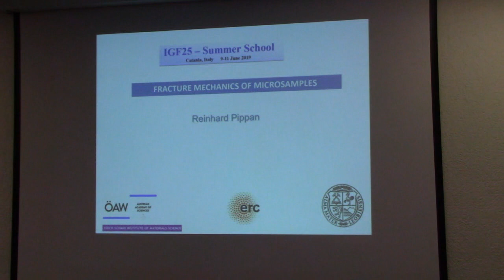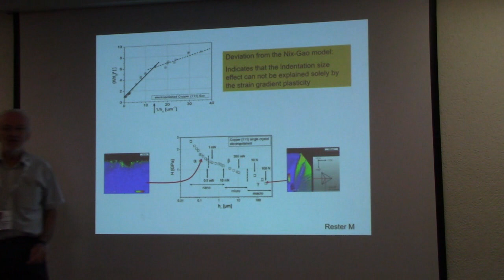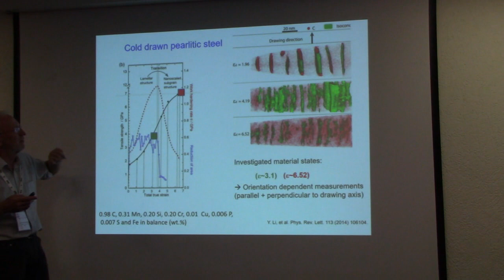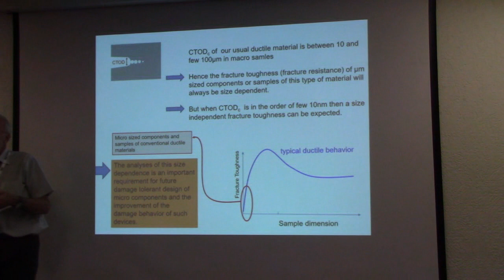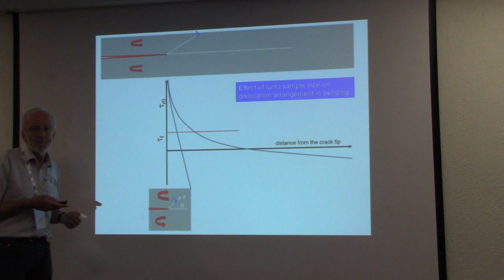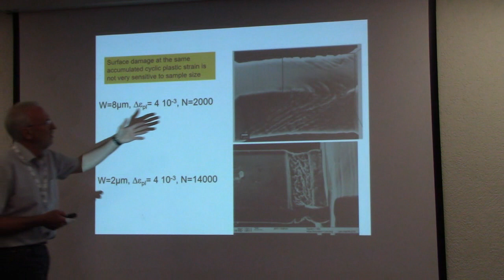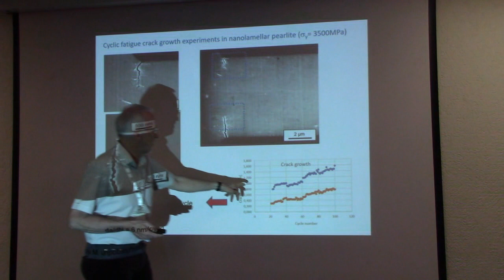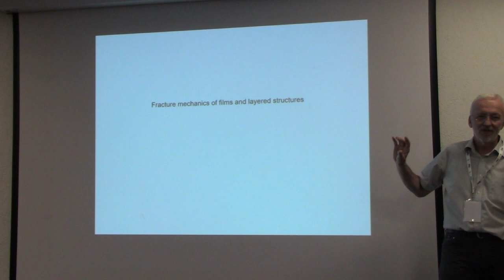Catania 2019 Pippan Lect 3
Fracture mechanics has been developed to avoid catastrophic failures of structures. It is nowadays the basic tool for damage tolerant design. From materials science point of view the development of materials with improved fracture resistance has become an additional important topic. The developed standards to determine the fracture mechanics parameters are adapted to sample sizes from centimetre to meter. The standards are designed to generate materials specific crack growth resistance data and not size dependent parameters. The transferability of this testing procedure to dimensions of micrometers is important but not straight forward. The fracture mechanical properties of materials in small dimensions have become an important research area in materials science.

A driving force is the growing industrial importance of micro-electronic and micro-electromechanical systems and new down sized devices, for example for medical applications. The load bearing capacity and life time of such micro sized components are determined by the mechanical properties of the material with the corresponding dimensions. Another reason for the development of mechanical tests with samples in the micro range is the evaluation of individual properties of microstructural elements like grain boundaries or individual phases, which have typical dimensions in the micrometer and submicrometer regime.

The main goal of the lecture will be devoted to:
-      limits of the application of fracture mechanic tests to microsized samples,
-      when do fracture mechanic parameters remain size independent and when not,
-      what can we learn from micromechanical tests about fracture of materials in general,
-      is classical elasto-plastic continuum mechanics applicable for the description of the behaviour of micro samples,
-      when have we take into account the discrete nature of plasticity,
-      when is the plasticity size dependent,
-      can we solve fracture problems with microsamples which cannot be generated from conventional fracture mechanics tests,
-      short overview of test techniques.